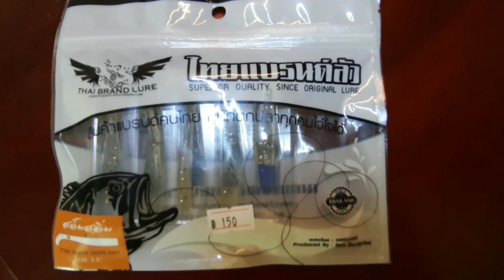กบยางบ้างปลายางบ้าง กับหมายคลองธรรมชาติ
ไทยแบรนด์ลัว กบน้ามด